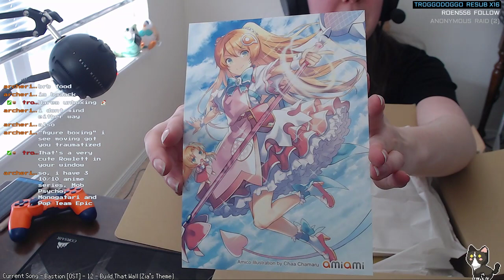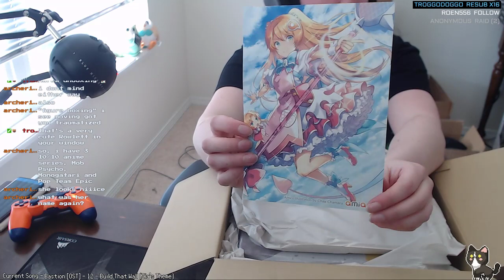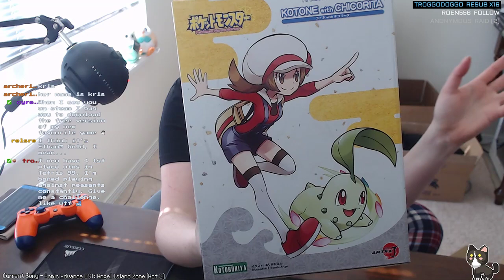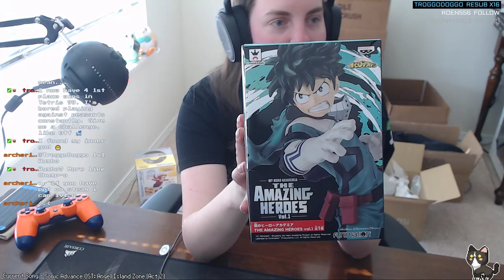3 Figure Stream Unboxing & Discussion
Also, consider using my Humble Bundle link! I get a bit of a kickback from every purchase!